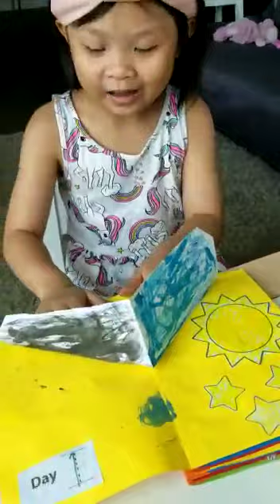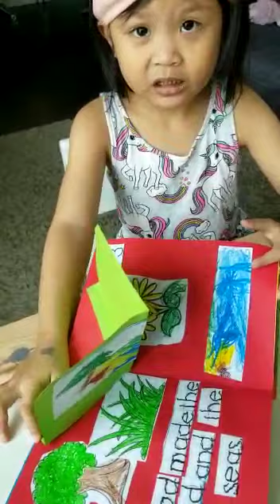Project Pop-Up Book (God's Wonderful Creation)